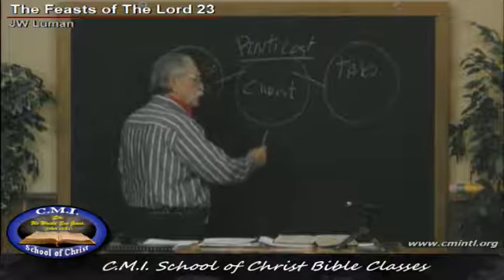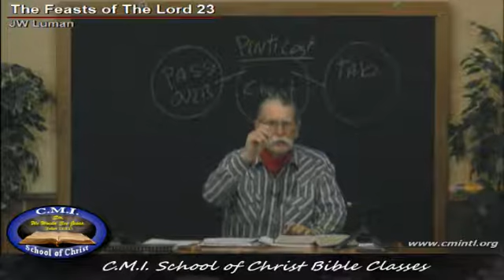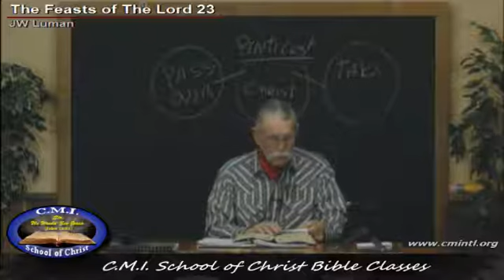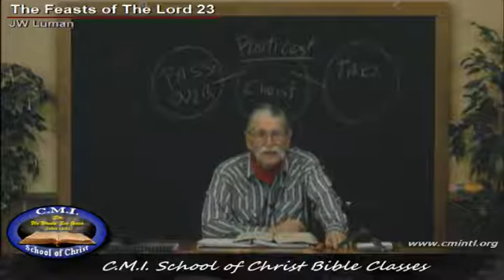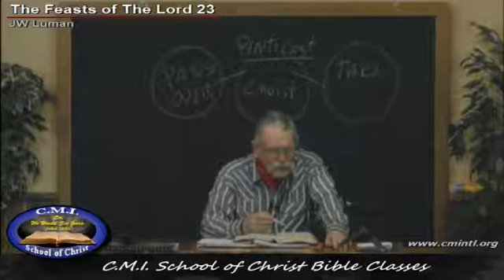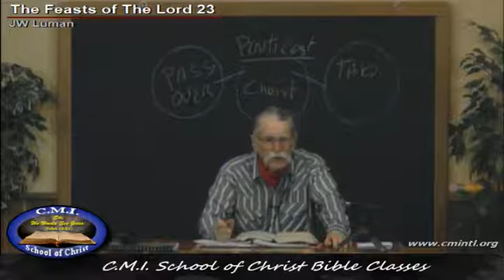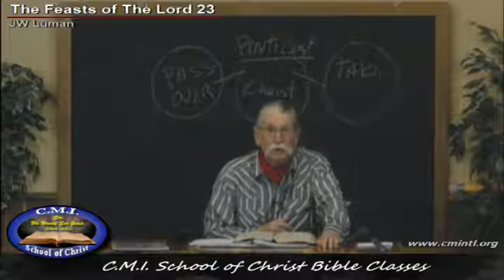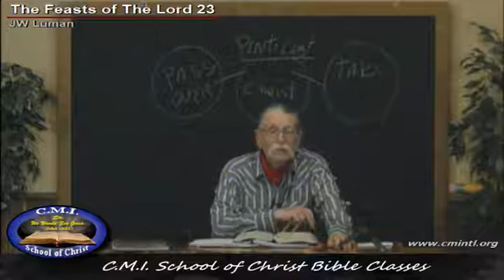The Feasts of The Lord 23 - JW Luman